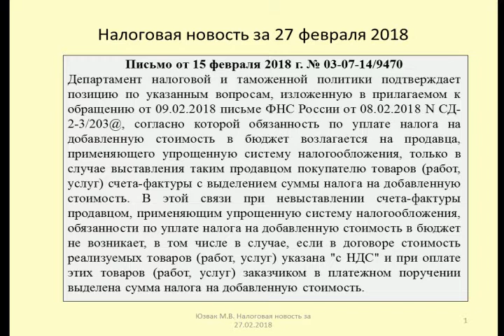27022018 Налоговая новость об уплате НДС при применении УСН / VAT payment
Юзвак Максим рассказывает об обязанности лица, применяющего упрощенную систему налогообложения, уплачивать НДС
Maxim talks about the obligation of a person applying the simplified tax system to pay VAT